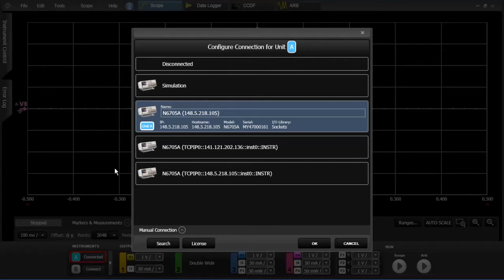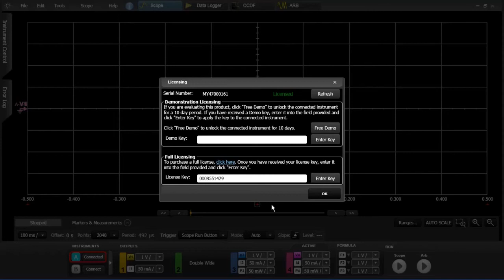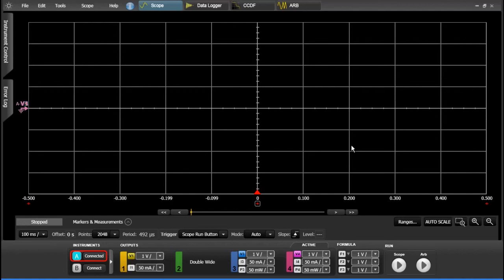Licensing on the 14585A Control and Analysis Software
This video explains how licensing works on the Agilent 14585A Control and Analysis software and the Agilent N6705 DC Power Analyzer. For more information on the 14585A software.